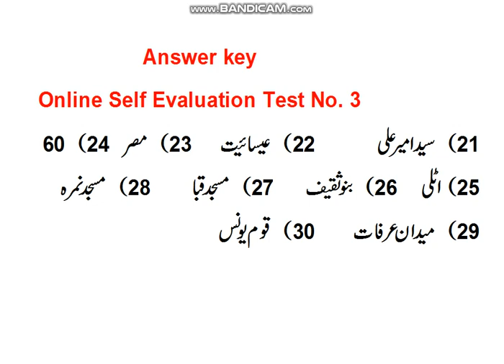PPSC | Answer Key | Islamiat Online Test No. 03 | Self Evaluation Test System